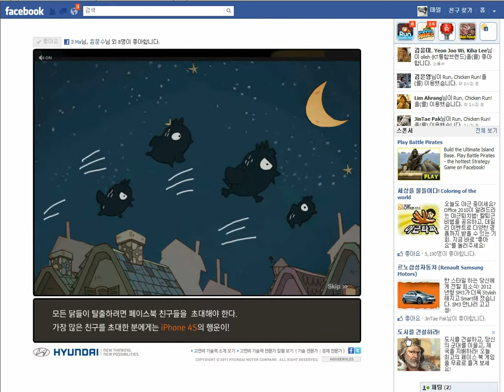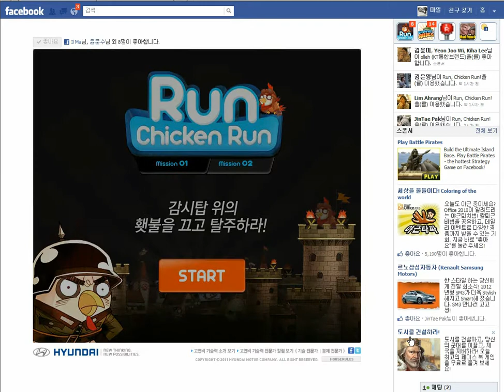Hyunadi GBCS FB Campaign "치킨런" (Intro)